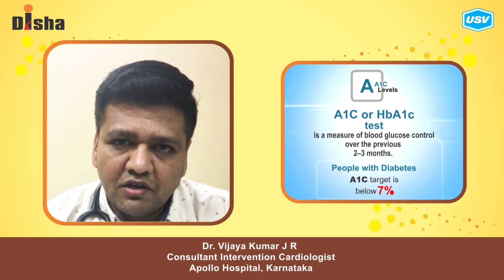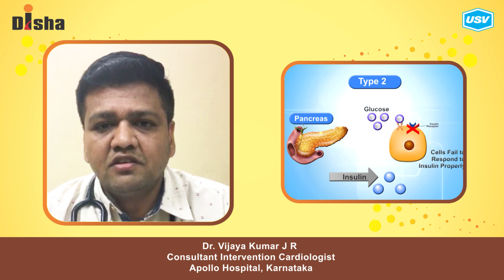Dr. Vijaya Kumar J R 1/3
Disha for Diabetes Awareness: Diabetes is one of the most Dangerous and rapidly growing diseases in India. Dr. Vijaya Kumar J R, leading Diabetologist explains more in this video. Please watch and share!